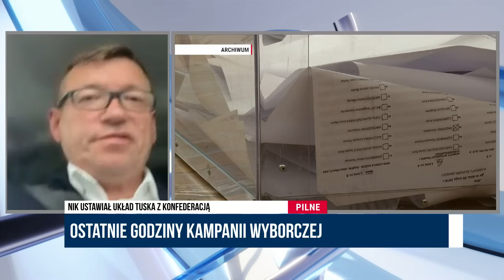Kwiecień: Platforma lekceważy głos suwerena | Rzepa, Kwiecień | Wolne Głosy